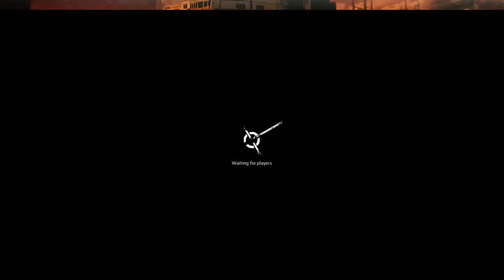Crossout Clan battles WACA DUTCH OVEN BBQ edit